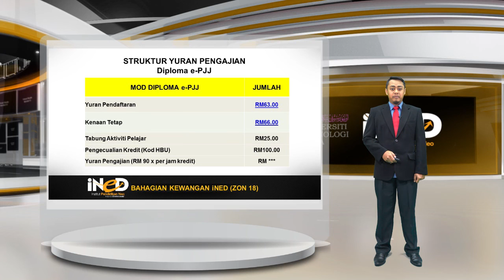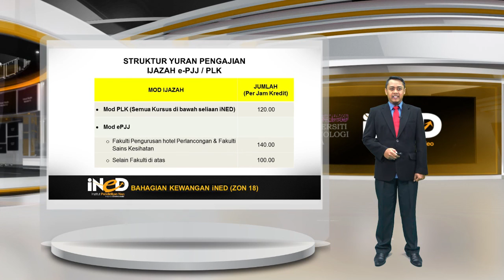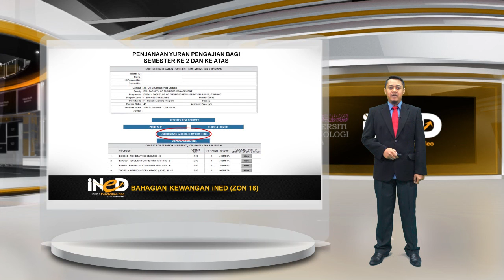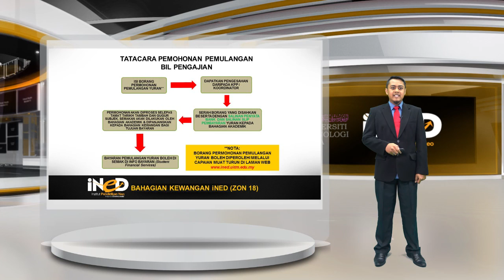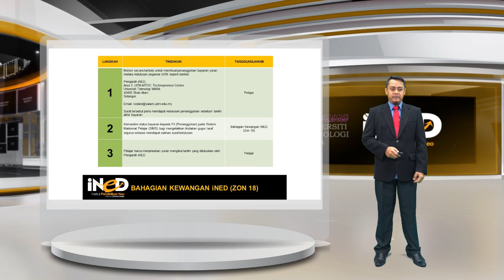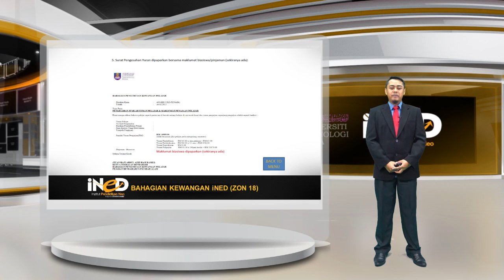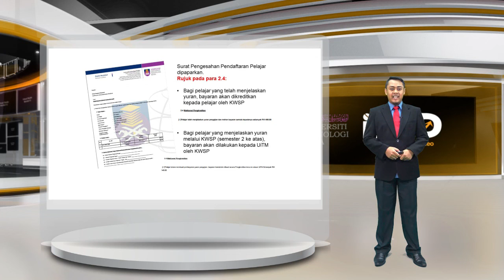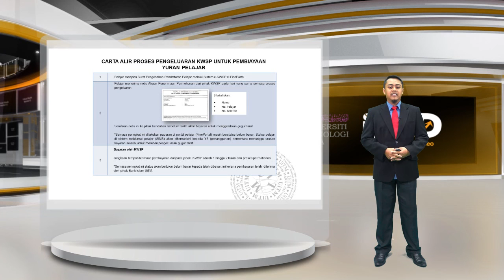TAKLIMAT BAHAGIAN KEWANGAN iNED ZON 18